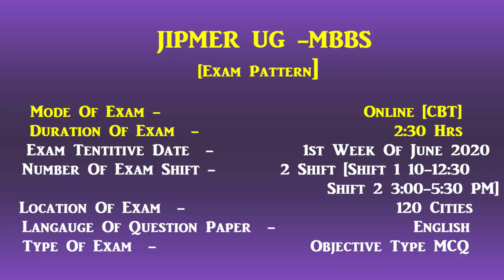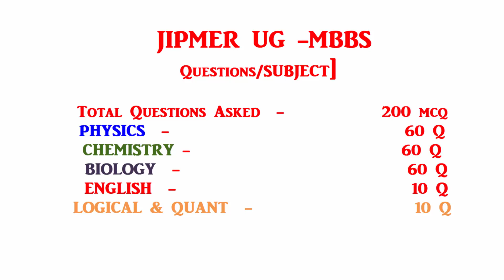JIPMER UG 2020 :: -JIPMER Exam Pattern | SYLLABUS Wise Questions Asked | Exam Mode & Duration ?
Hello Friends,

This video is about the JIPMER UG 2020 Exam Pattern & Also About The Number of question asked as per syllabus.

Thanks
Maverick Guru